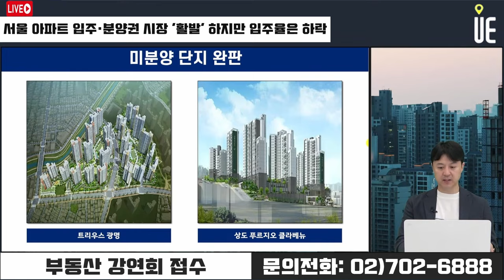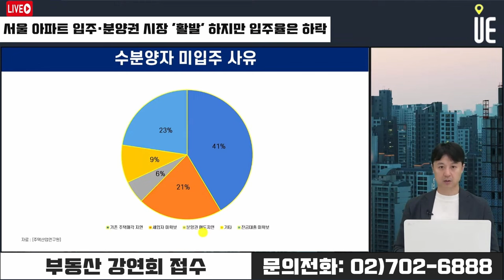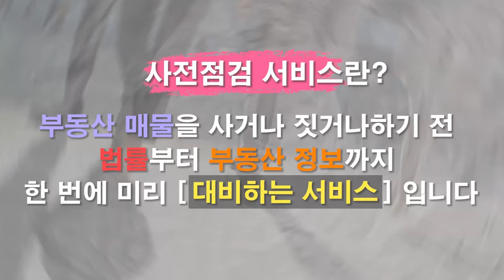둔촌주공 입주권 신고가 기록!! 높은 청약 경쟁률과 신축 수요가 분양권 매수세로 이어질까?! [12시 송승현 라이브]